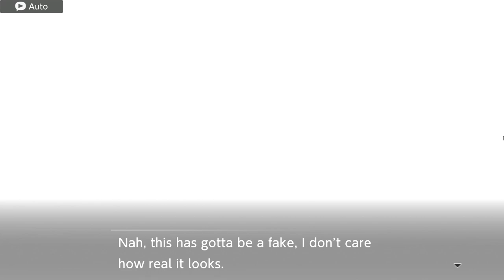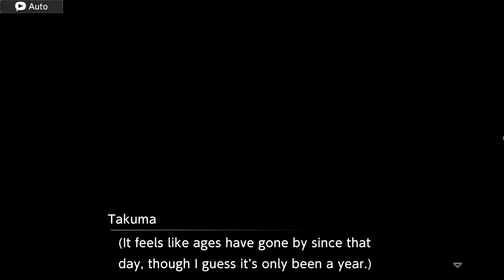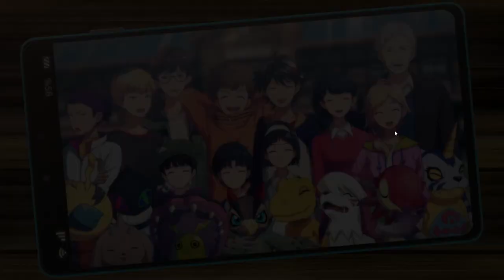[SPOILER] HOW TO GET TRUE ENDING/5 GODS DIGIMON in DIGIMON SURVIVE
How to get all 5 God Digimon Unlock and True Ending
1)NG+
2)Everyone MUST survive so that the story trigger. You will know when you start meeting Baihunmon.
3)Just follow the story for all the 4 God Digimon (Baihun, Ebonwu,Azulong, Zhuqiao). Every time their story completed, you will unlock evolution path for each.
4)The fifth one is Fanglongmon. Just beat the FINAL TRUE BOSS and then you will have its evolution path unlock.
5) Congratulations, you got the TRUE ENDING!

This will be my last video for this game.
This video is long because I want to make the  "true end" story easily understandable.
I don't usually do this kind of video but I couldn't/rarely find any Digimon Survive video so I do it myself. I'm sure more video will come soon from other Youtuber.
You don't need to sub me since I am not Digimon Youtuber lol